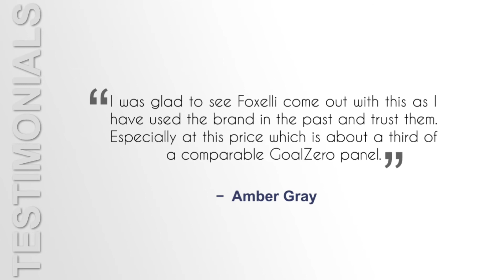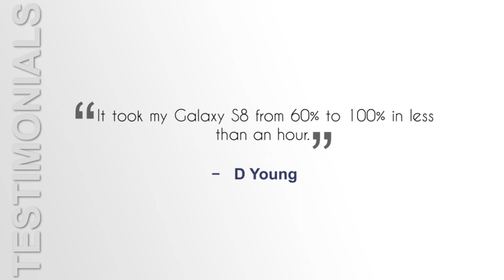Foxelli Dual USB Solar Charger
When you are out there with a dead battery, it’s pretty hopeless. It seems like nothing you do will save the day unless you have a back up charger or battery.

This Foxelli Dual USB Solar Charger is going to make things a whole lot easier on you. Not only will you never have to deal with a dead battery again, but you never have to deal with a dead back up charger either. You can rest easy knowing that you will always have a full charge no matter where you go.

Overall, this is a great solar charger. For it's low cost, you really can't ask for it to do much more than it already does. I would not hesitate to purchase this solar charger one bit.

Preppers prepare for the worse by stocking up with the best survival tools.